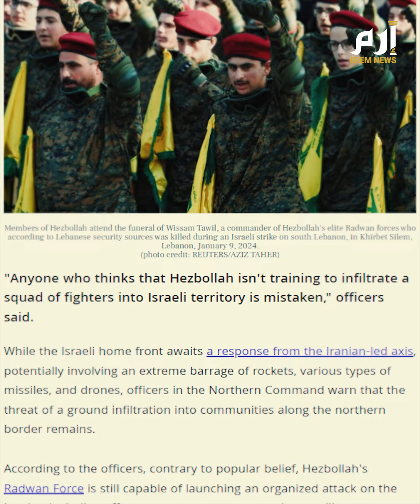سيناريو إسرائيلي.. هل يبدأ حـ.ـزب الله هجومه برا على إسرائيل؟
يس قصفا وبعيدا عن الضرب الجوي أو سلاح المسيرات والاستهدافات البعيدة، حزب الله سيبدأ هجومه على إسرائيل برا، هذا ما حذر منه ضباط في الجيش الإسرائيلي